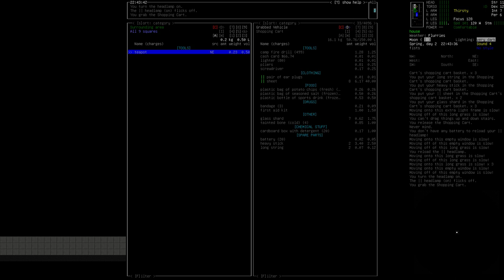Cataclysm: Dark Days Ahead - Episode 4 - Bush Strats MLG - Altreus Plays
Still not dead, our military recruit has actually managed to sleep a full night without being eaten alive! Can we find the tools we need to protect ourselves properly?

Plus it's freezing cold in the winter.

► Social media!